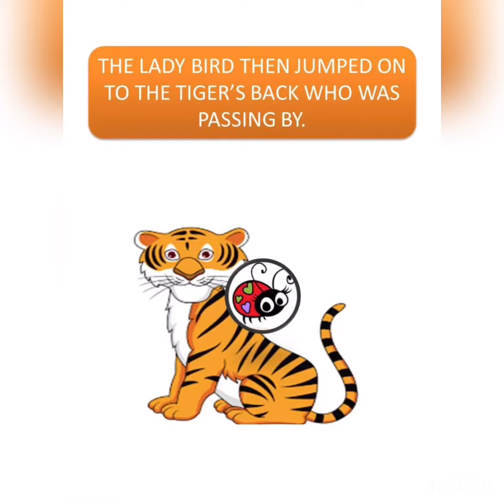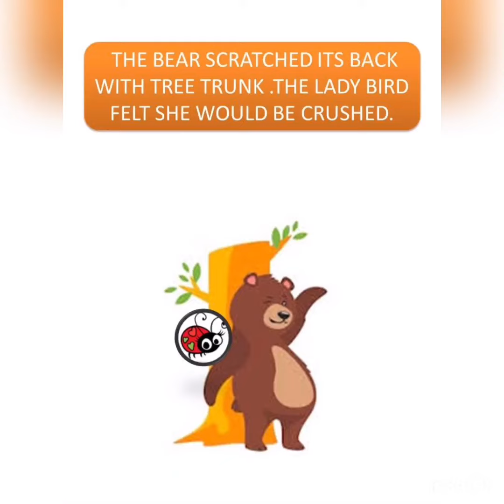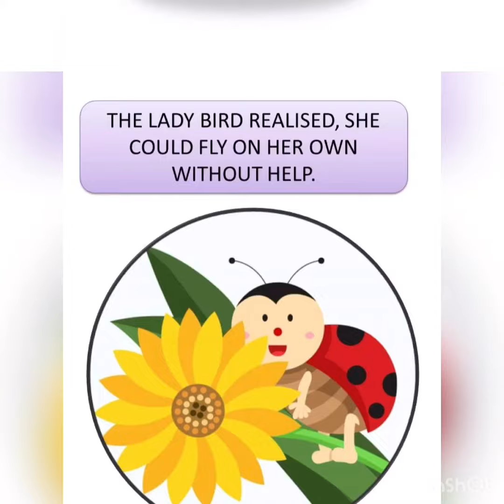Story Reading Session For Kids | Story - The Lady Bird Learns To Fly | Do At Home Activity For Kids